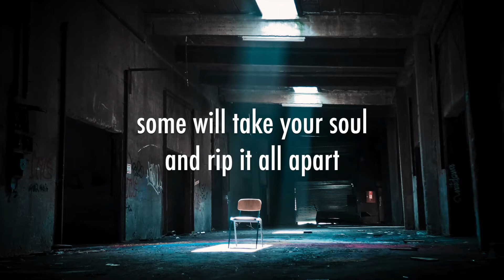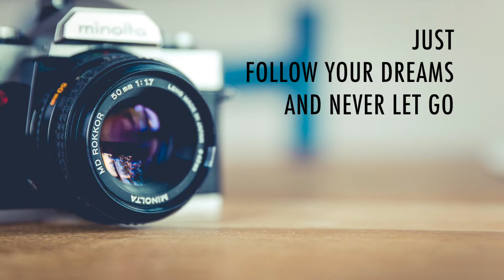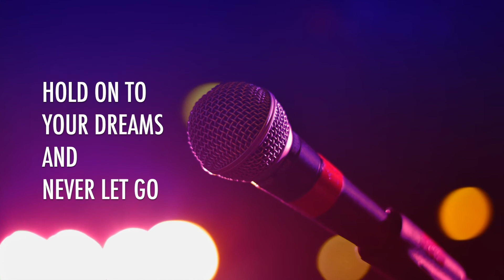Matt Csiszar Resilience Lyric Video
Lyric video for the song "Resilience" by Matt Csiszar from the album Resilience.  (c) 2017 Matt Csiszar.